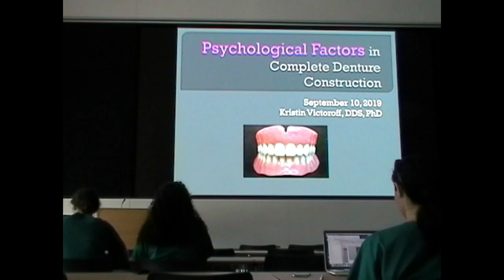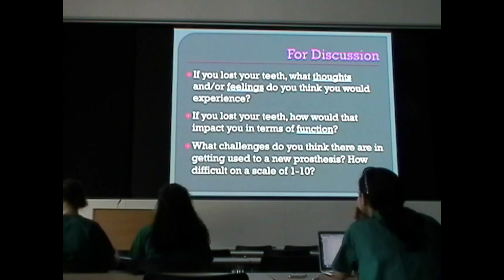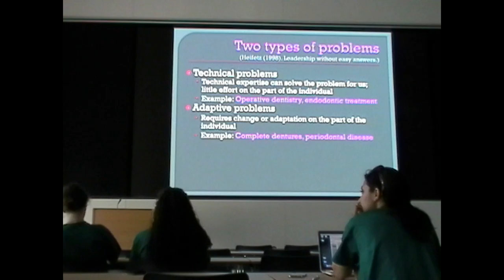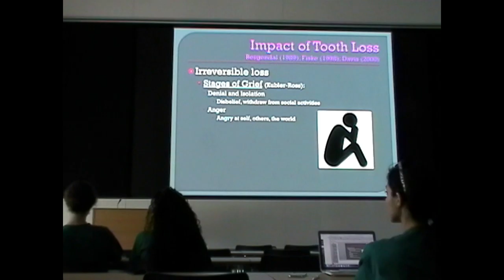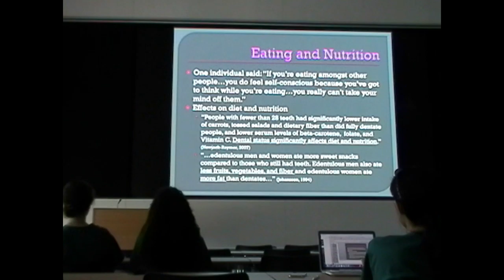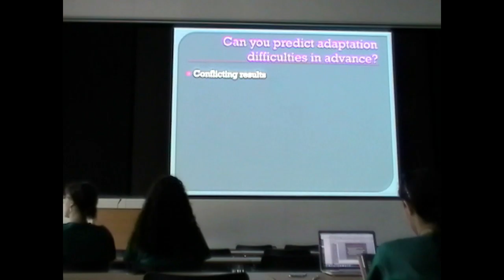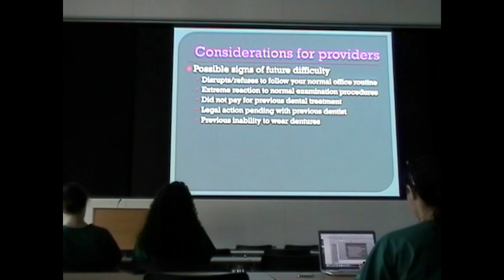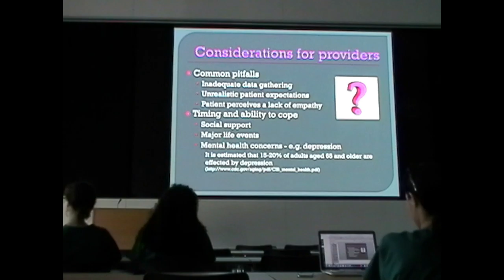Psychological Factors in Complete denture constrution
Dr. Love
9/19/19